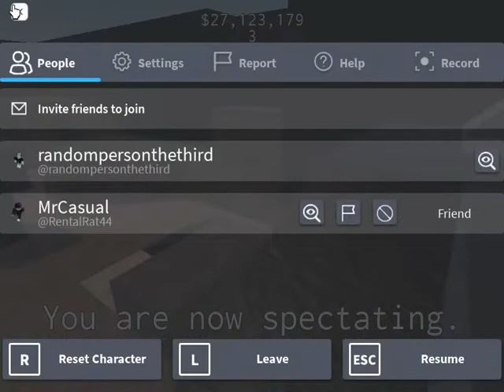NFT monkey game in roblox